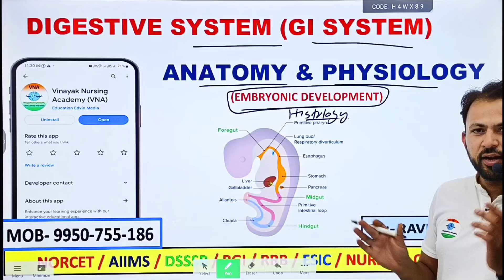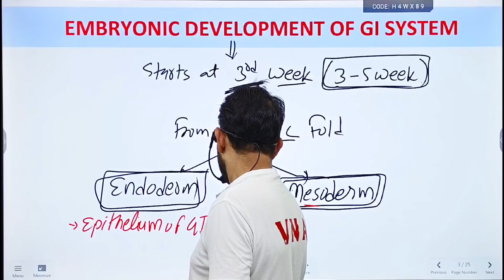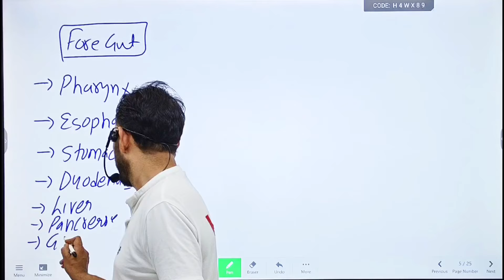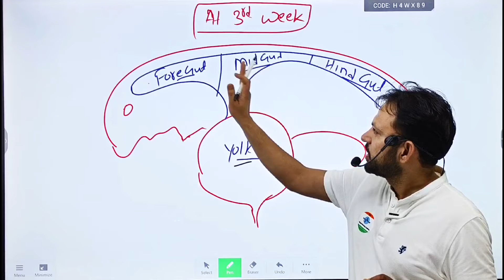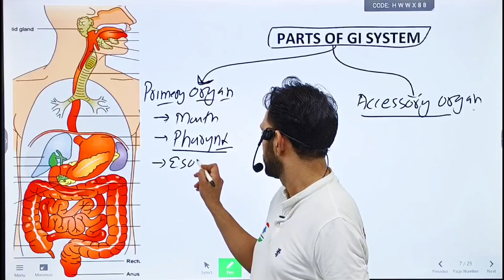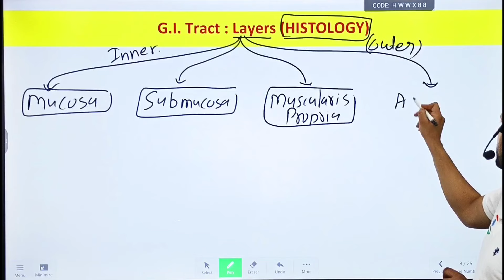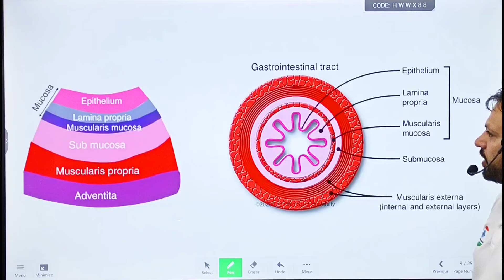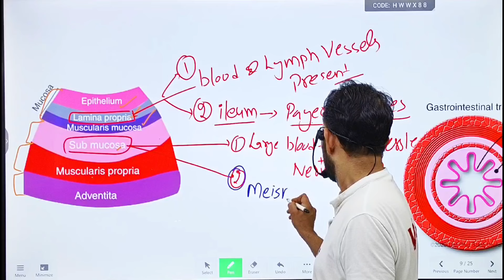Digestive System PART - 1 || Embryonic development & Histology of GI tract || Ravikant Sir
Vinayak nursing academy for norcet aiims esic cho exam preparation.

Norcet plan (All in one)- 1499 for 1 year (Video lecture + test series + pdf notes)

if link not working than search on telegram @nursestechonline